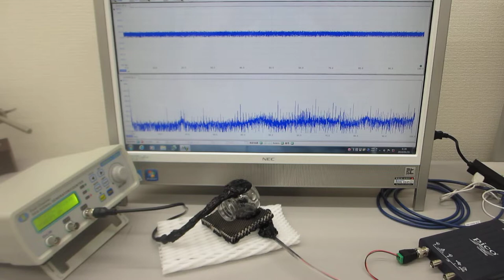超音波素子表面の表面弾性波利用技術（超音波プローブの特性テスト）